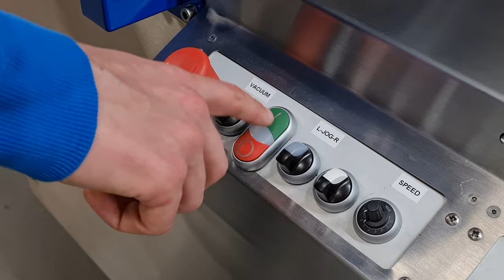Paper Carrier Bag Printer - Rollenco T4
Rollenco, Your Partner in Digital Overprint Equipment!

Rollenco offers you unlimited overprint possibilities. We build digital machines to overprint products like paper carrier bags, boxes, (bubble) envelopes and many more!

Configuration in the video: Paper bag feeder, Print unit, and Automatic Delivery table.